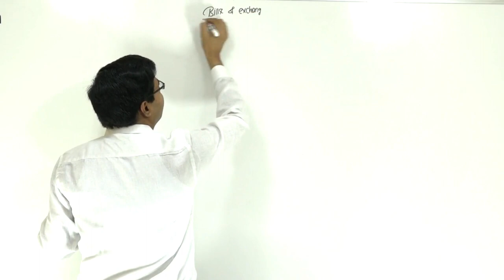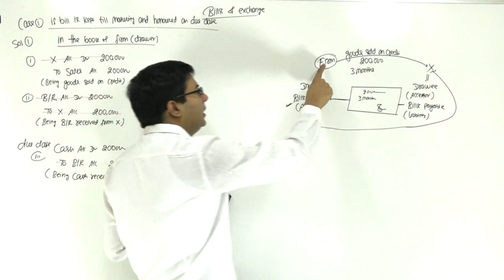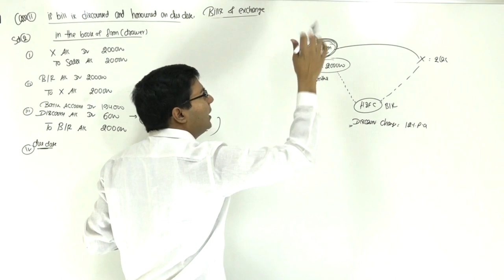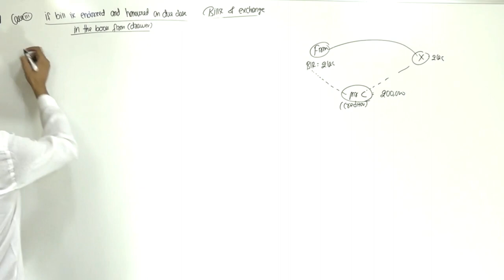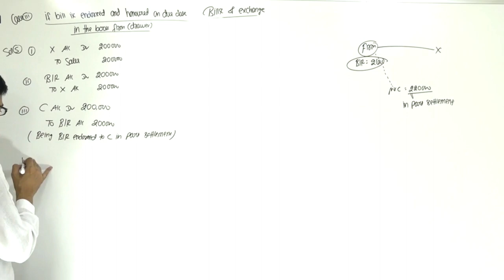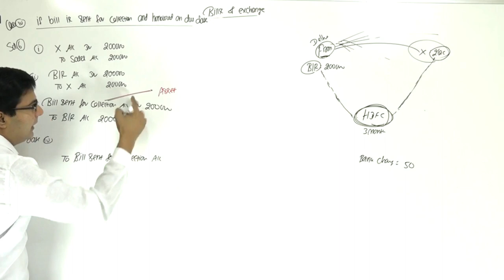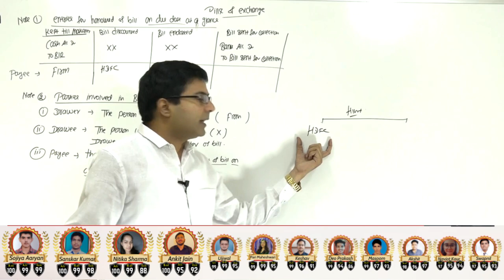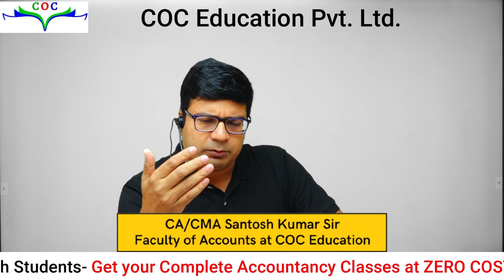Bills of exchange, Lecture- 1 | Class 11th | CA/CMA Santosh Kumar